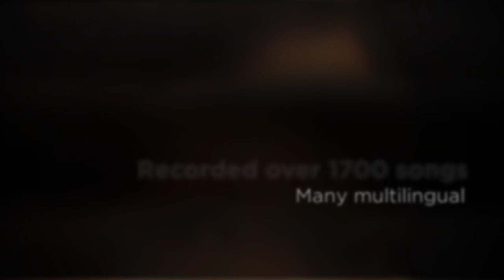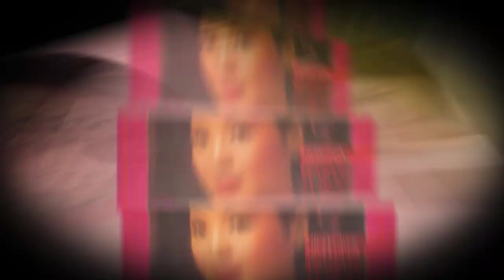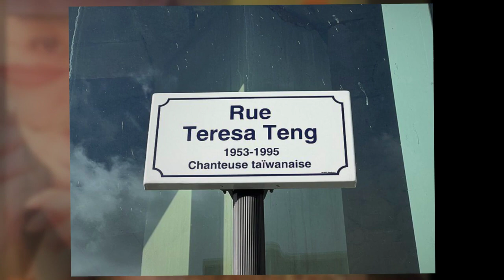Teresa Teng: (鄧麗筠) A Tribute (Teng Li-chun)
Teresa Teng (Teng Li-chun) was a Chinese singer, actress and philanthropist. She recorded more than 1700 songs, many multilingual. According to Time Magazine in 1986, Teng was one of the greatest female singers in the world. She remains "The Eternal Queen of Asian Pop" "Wherever there are Chinese-speaking peoples, there is the music of Teresa Teng" She died in 1995 at only 42 years of age due to respiratory failure/heart failure. No autopsy was requested by the family.